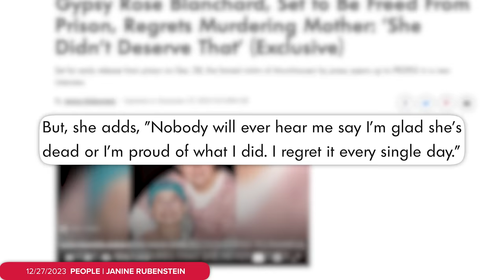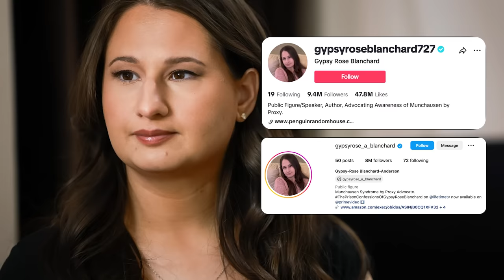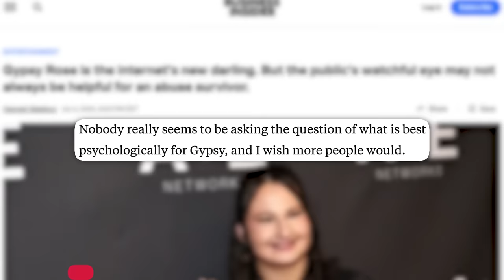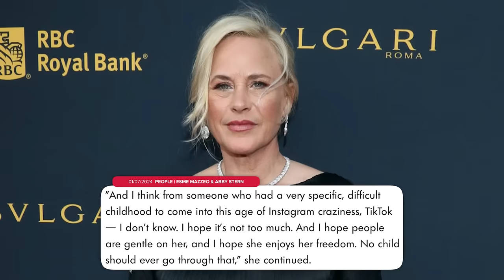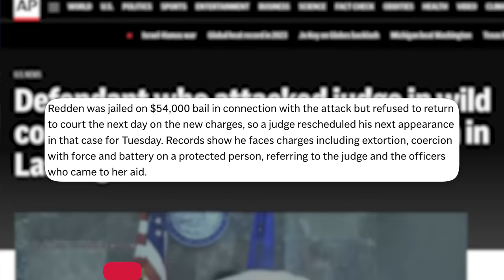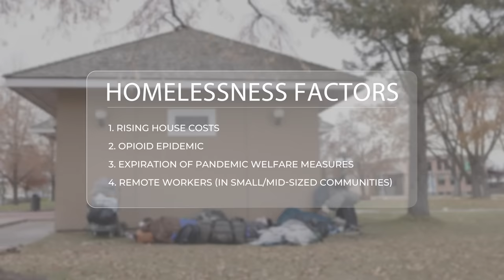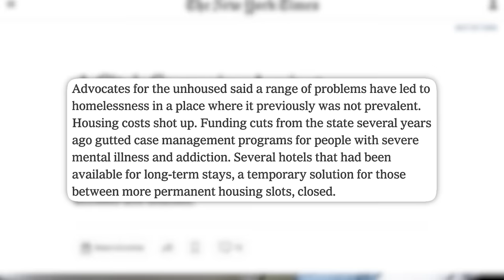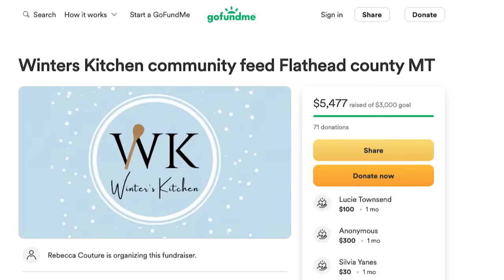Why People Are Freaking Out About Gypsy Rose Blanchard, The Flying Felon, & More | PDS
It's going to go one of two ways...
✩ TODAY’S STORIES ✩
00:00 - Gypsy Rose Rises to Social Media Fame After Prison Release
5:27 - “Flying Felon” To Face Same Judge From Viral Video
7:47 - Sponsored by Vessi
8:41 - NYC Police and Synagogue Clash Over Secret Tunnel
11:07 - Homeless Population in Montana Attacked Amid Anti-Homeless Ordinance